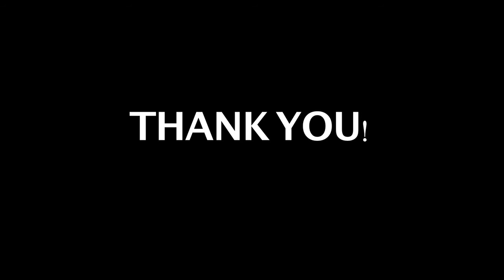Tribal Leader - Om (piano cover) Please Vote For Tribal Leader to Play True Music Festival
I'm trying to play True Music Festival here in AZ, so each vote for Tribal Leader - Om is amazing!